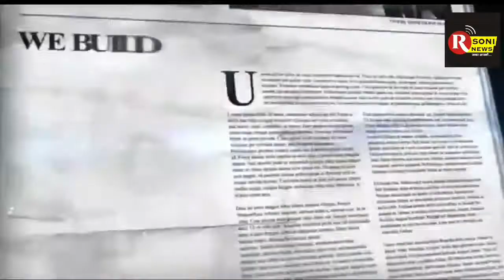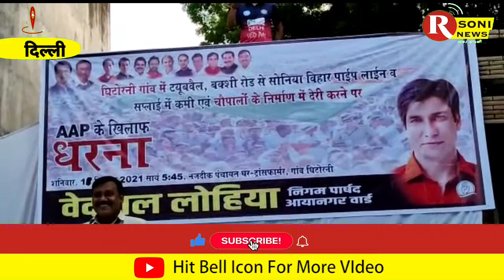घिटोरनी गांव में पानी की समस्याओं को लेकर निगम पार्षद और स्थानीय लोग बैठे धरने पर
Camera By :- Pankaj Bharti